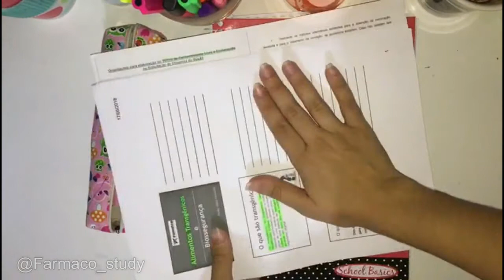DICAS DE ORGANIZAÇÃO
Escolhi algumas dicas de organização para ajudar vocês. Esse vídeo quem escolheu foi os meus seguidores no instagram, então se você não me segue, é só clicar no link abaixo.